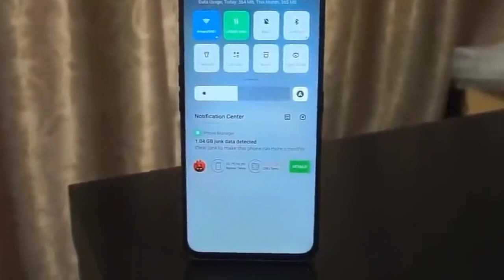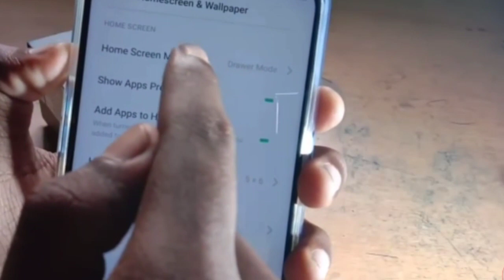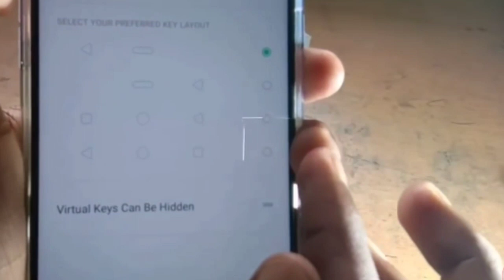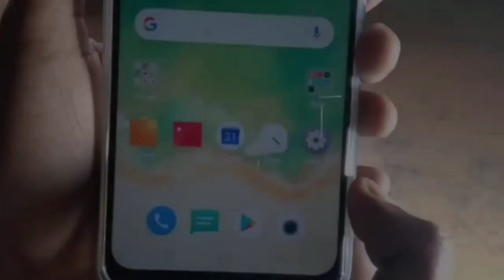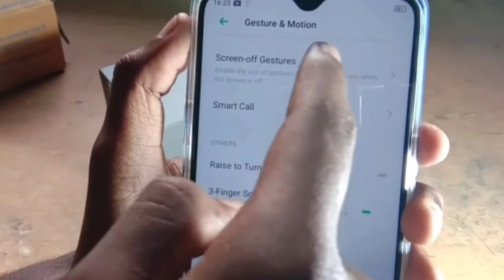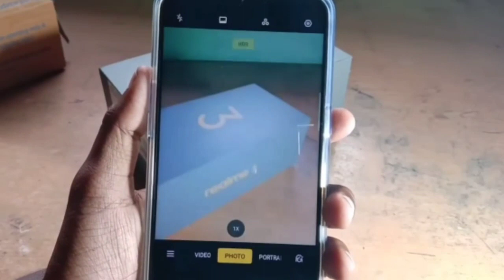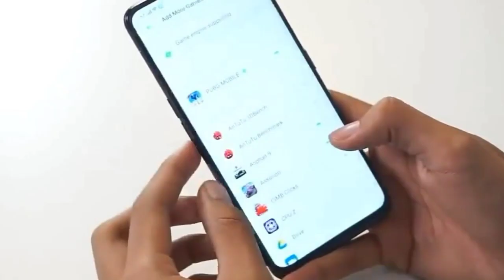Realme C2 Top 10 Hidden Features , Advance Features , Best Features | Tips & Tricks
Realme C2 Top 10 Hidden Features , Advance Features , Best Features | Tips & Tricks | Realme C2 top 10 best hidden option features setting